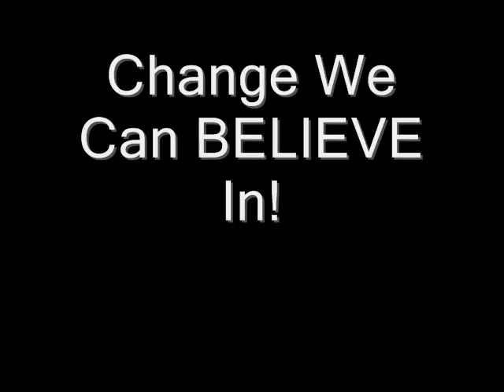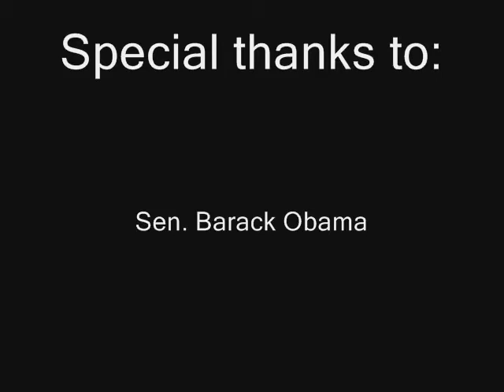Barack Obama: Discussion on the Economy (Change)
Radiance Entertainment covers a private Barack Obama event. Senator Obama discuss the economy.